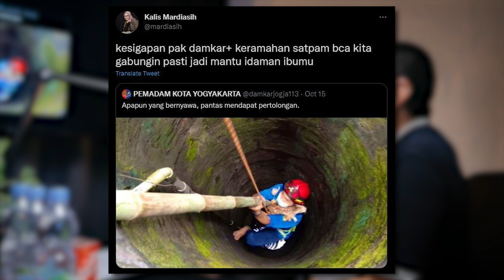Strategi Satpam BCA, Bikin Brand Panjang Umur Part 1 | Brand Strategi UKM Dodi Zulkifli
Banyak Netizen bilang Satpam BCA itu satpam terbaik yang ada di Indonesia...
Bener ngga sih?

Kita denger langsung aja pendapatnya Mas Aris yaaa